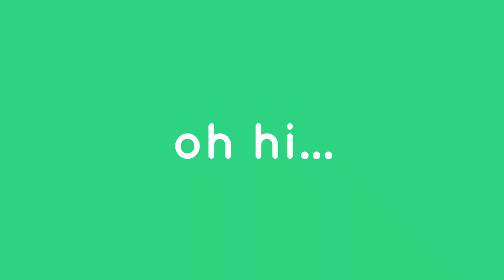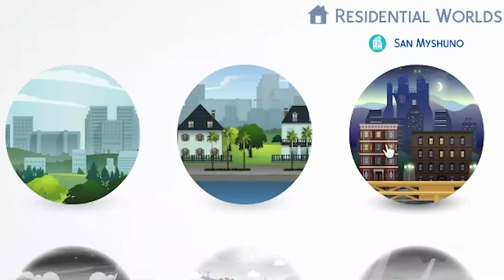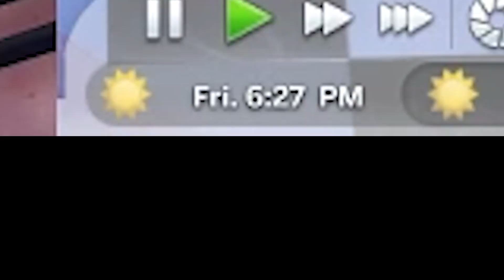Our Sims Wedding Disaster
TikTok (@meganandcooper)